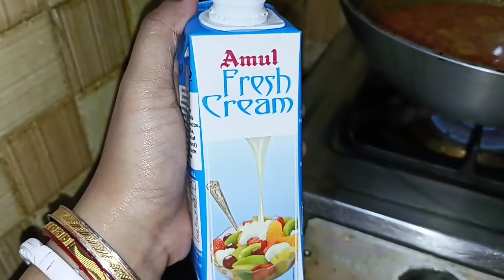আজ একটা কথা তোমাদের সাথে share না করে পারলাম না